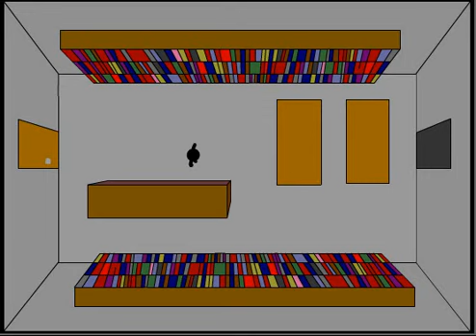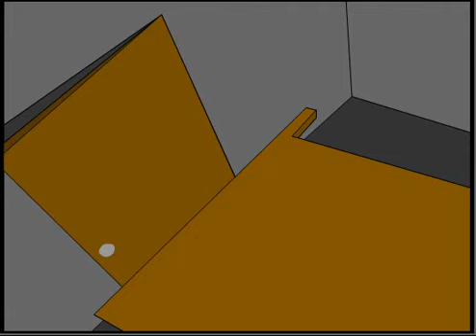Stick Thief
This movie follows the game of Thief perfectly. Smooth animation, awesome sound track and killer camera angles make this another must see by Henrik Hermans.